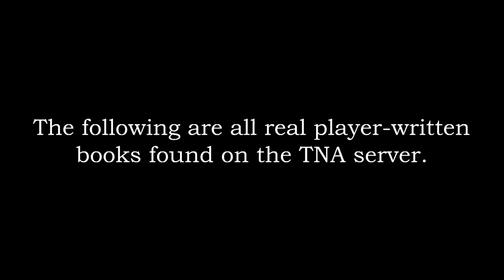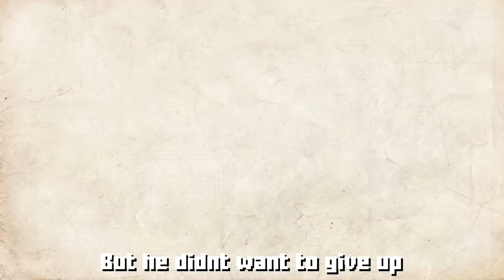The Server Chronicles - Episode 1 (Minecraft Animation)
Here's the pilot for an idea we've had for quite some time! There are countless fun and odd stories within our server, so in time we may make more (if I have time to animate them)! Let us know what you thought in comments!
TOO MANY LINKS!!!